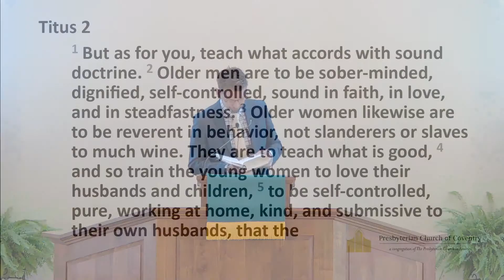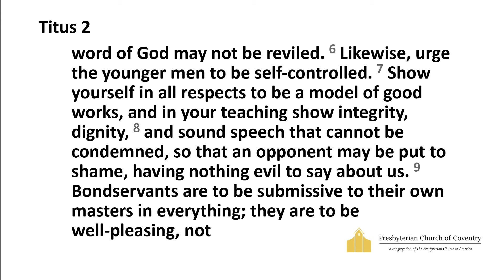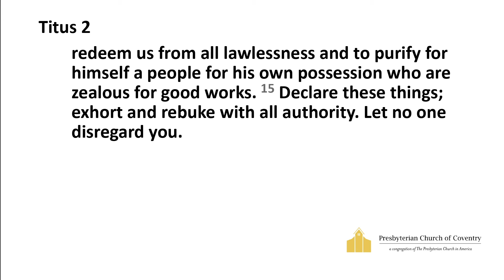Doctrines and Its Fruits - Will Snyder (7/21/2024)